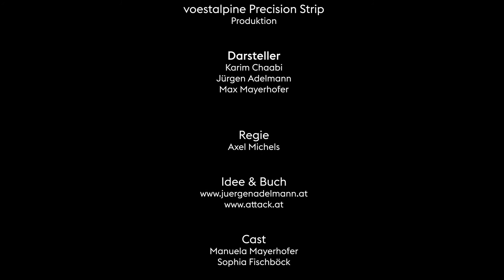Steelbildung #2 - Stanzen und biegen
Heute zeigen euch Karim, Max und Jürgen was der stärkste Bandstahl der Welt mit der zartesten Versuchung seit es Schokolade 🍫 gibt zu tun hat.

Have fun! 😁